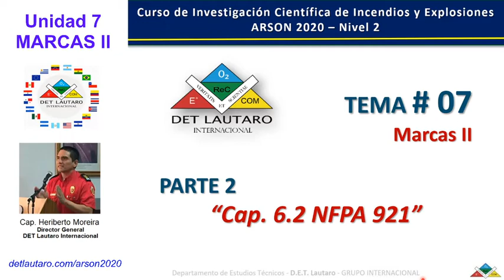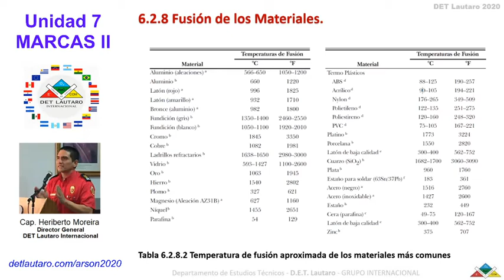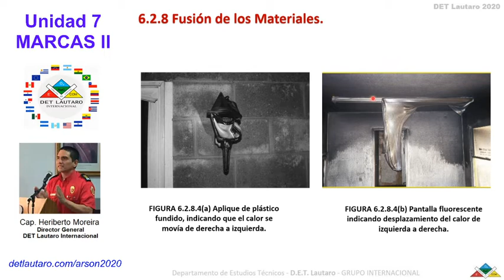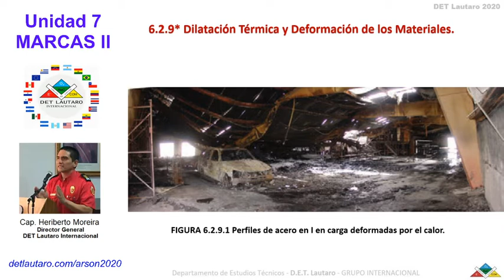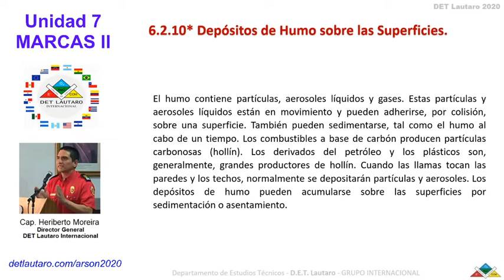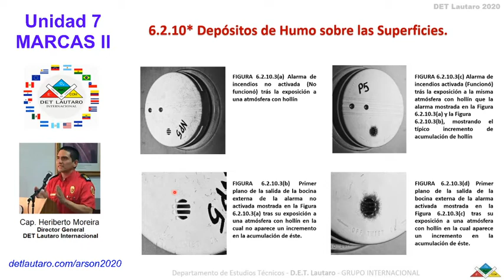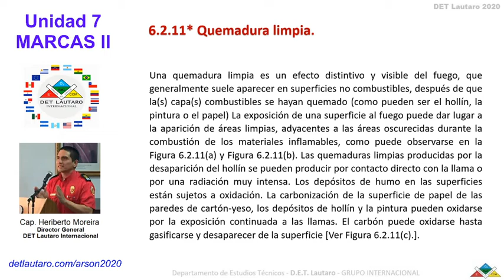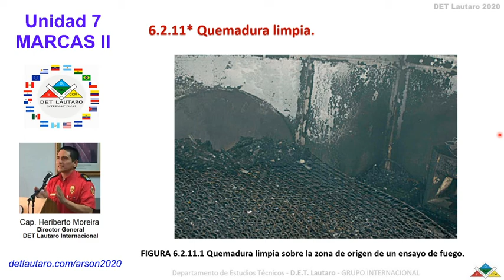TEMA # 07 MARCAS II - PARTE 2 "Cap 6.2 - NFPA 921"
TEMA # 07 MARCAS II
PARTE 2  "Cap 6.2 - NFPA 921"
CURSO ONLINE IBEROAMERICANO DE INVESTIGACIÓN CIENTÍFICA DE INCENDIOS Y EXPLOSIONES
Programa de Formación TIC, Técnica en Intervención de Campo.
Mgs. Heriberto Moreira Cornejo